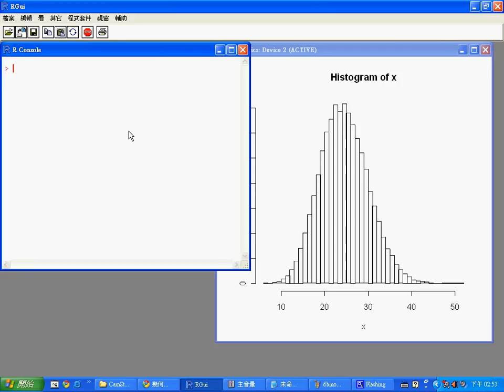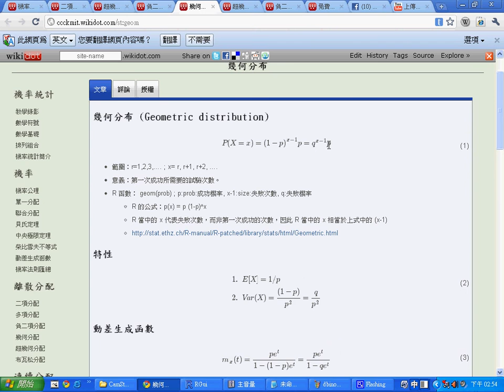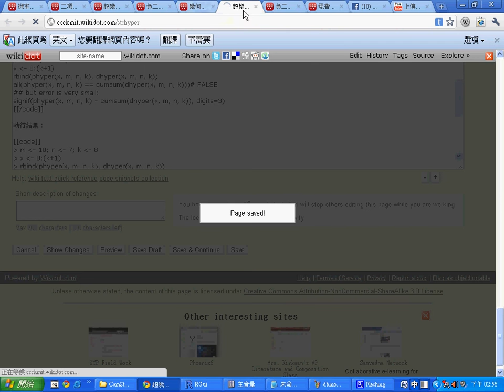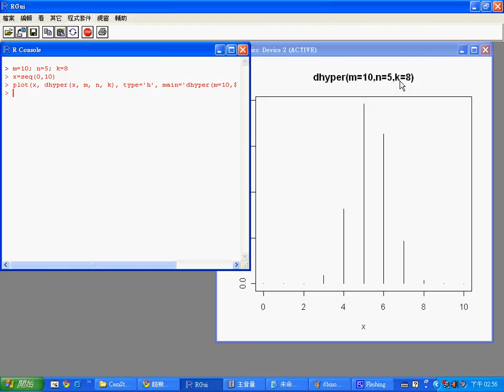機率統計：以R實作幾何分配與超幾何分配 -- DistributionGeomHyper.avi